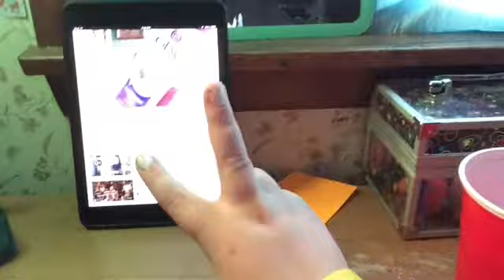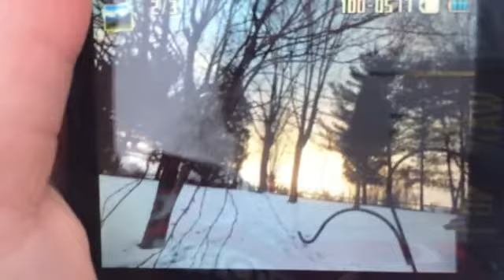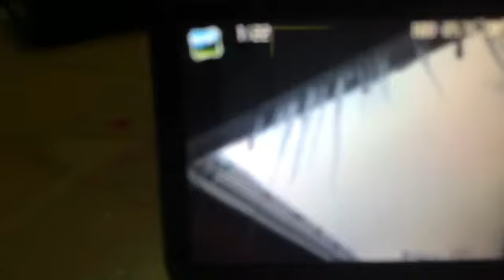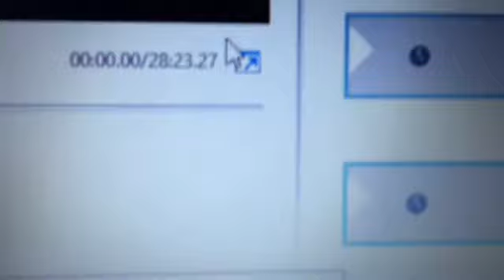Taking pictures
-Social-
• keek: @sarahxvlogs & @xosimplysarahxo
• YouNow: sarahschultzxx •